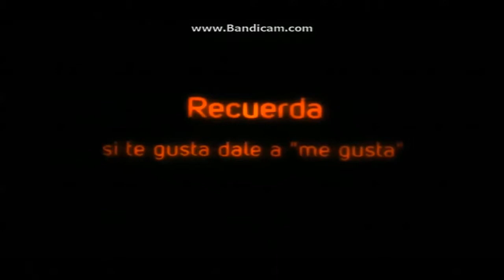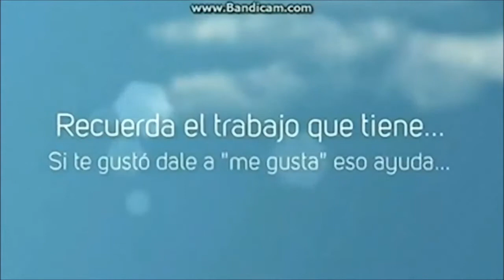God of War Desafío Divino 9